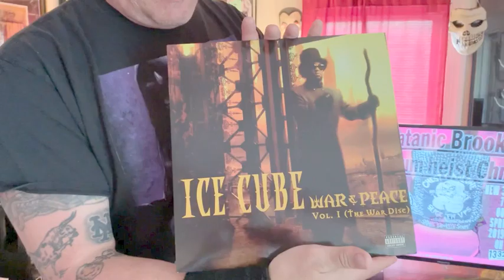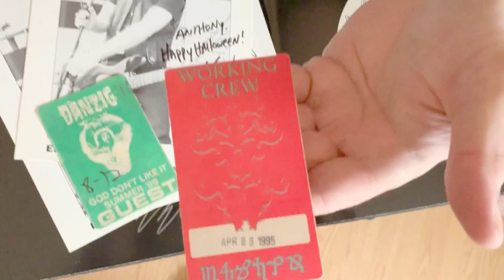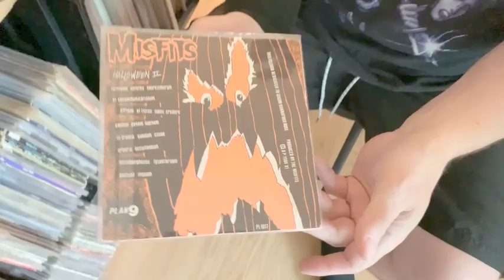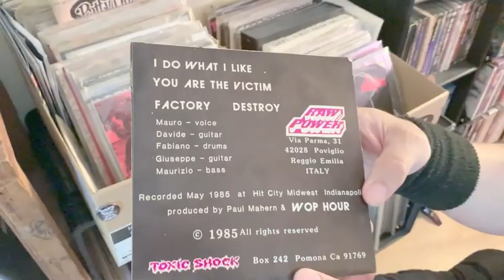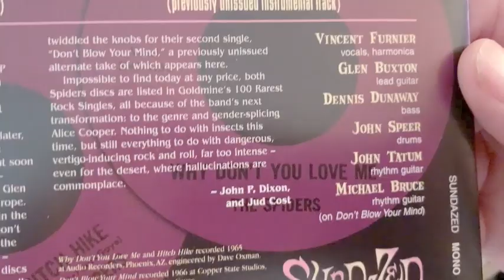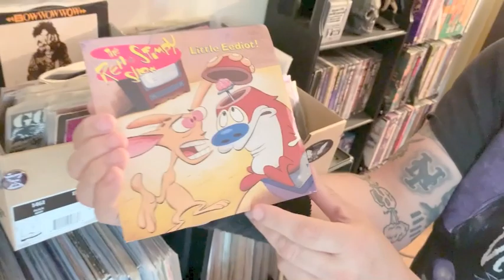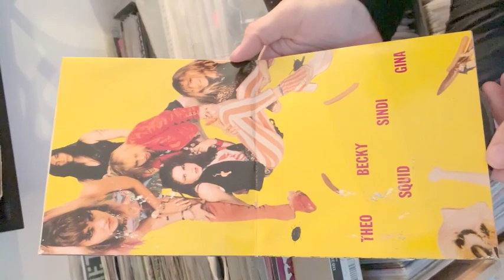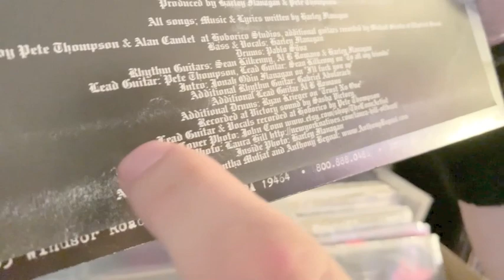CHESTY MALONE V-LOG #3! Record Collection Part 1 - Hank III, Danzig!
Welcome to another episode of the Chesty Malone V-LOG!
On this episode we share some of our record collection!